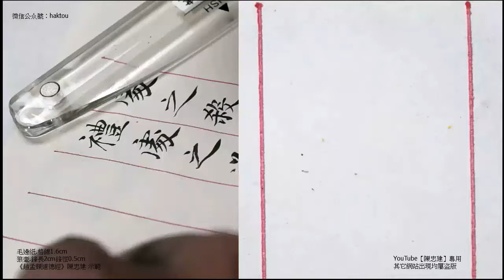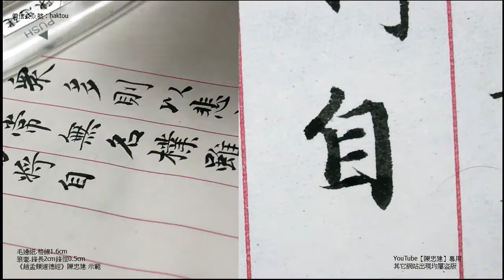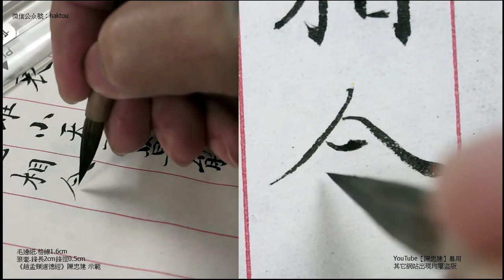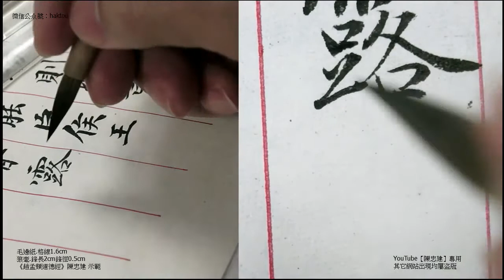〈趙孟頫道德經〉133若能守之萬物將自賓天地相合以降甘露人